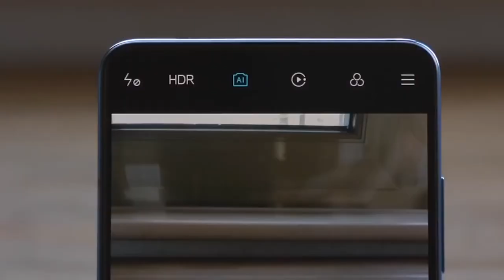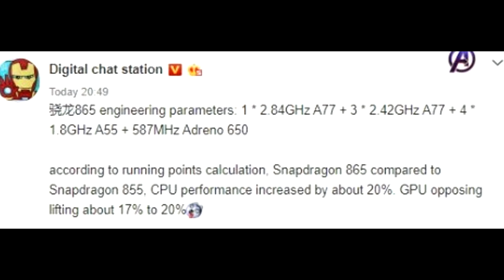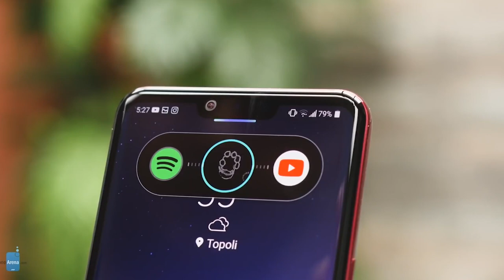Qualcomm Snapdragon 865 - процессор с «бустом» на 17-20%